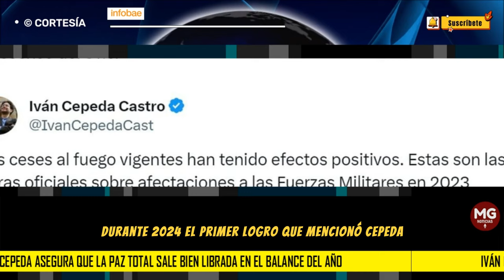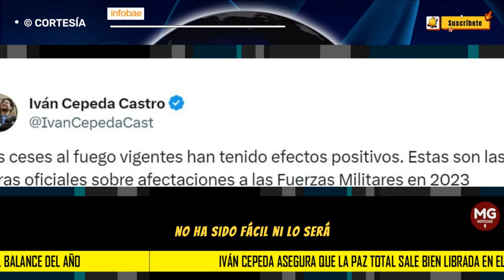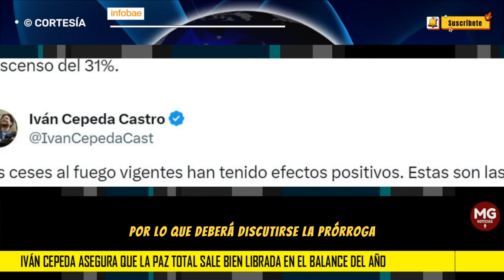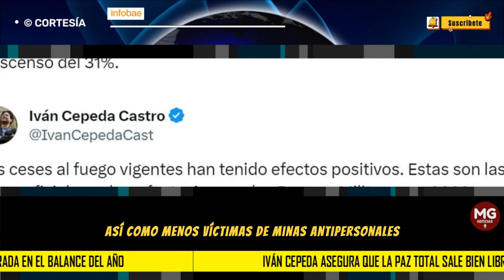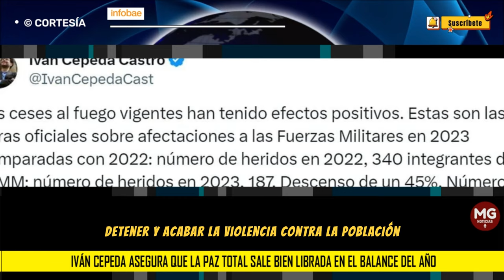⛔ IVÁN CEPEDA SALE EN DEFENSA DE LA PAZ TOTAL ESTE 2023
Iván Cepeda asegura que la Paz Total sale bien librada en el balance del año: “Comienza a revertir la tendencia que dejó el desastroso cuatrienio de Duque”
El senador señaló los principales logros de la política del presidente Gustavo Petro para superar la violencia en Colombia
INFOBAE